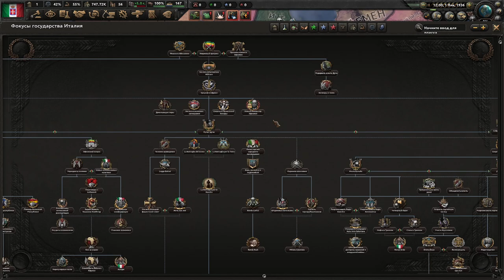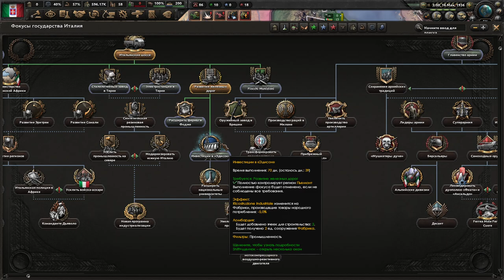HOI4 Италия - Секретный путь(1) - Свержение Муссолини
Играем в ванильный Hearts Of Iron 4 за Италию через секретный путь!